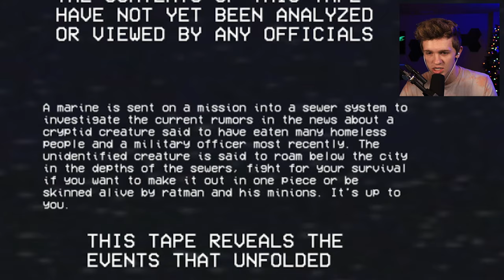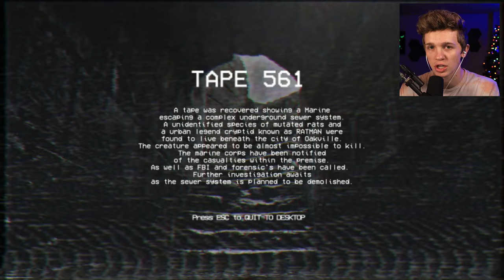Trapped in a Sewer and Hunted by TERRIFYING Mutant Rats | Ratman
Mutated Rats, Dangerous Sharks, NO THANK YOU